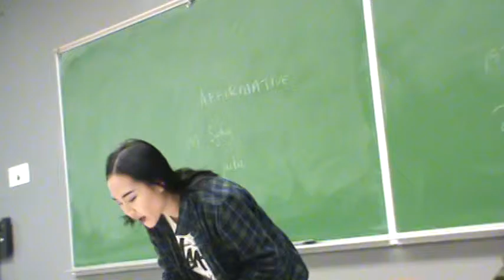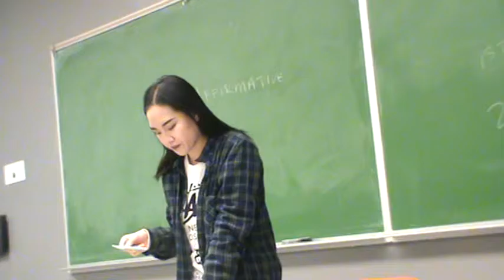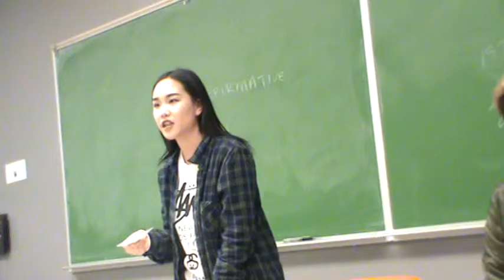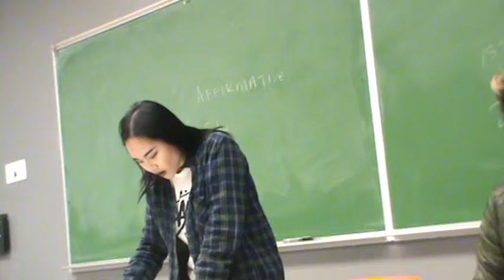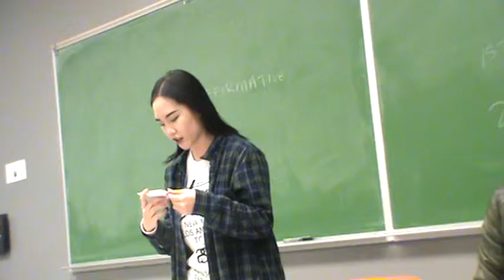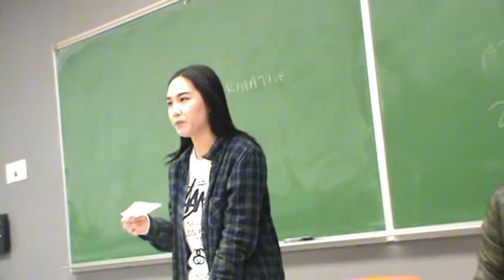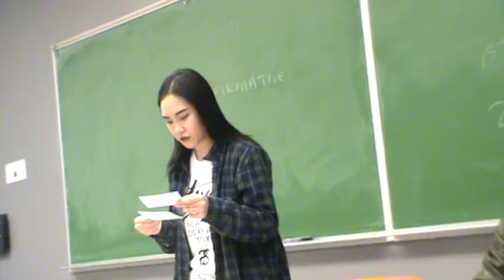2AC Common Core